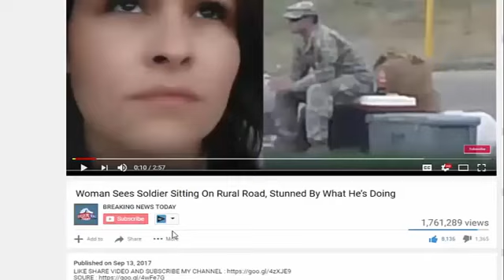Epic! Justice Neil Gorsuch Just Dropped Major Announcement, Libs Are Furious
SOURCE : Epic! Justice Neil Gorsuch Just Dropped Major Announcement, Libs Are Furious The Constitution is a standout amongst the most sacred documents in the United States..

Epic! Justice Neil Gorsuch Just Dropped Major Announcement, Libs Are Furious The Constitution is a standout amongst the most sacred documents in the United States. Concerning the Constitution,.